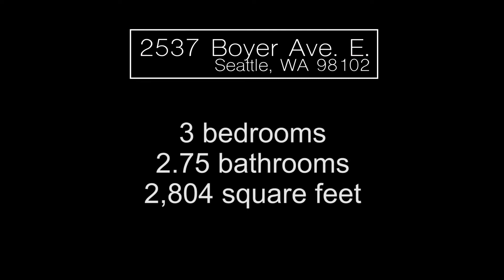2537 Boyer Avenue East, Seattle, WA 98102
Desirable, contemporary home in Portage Bay, designed by Robert Humble w/Hybrid Architects. 3 floors of luxury living with views & elevator access to every level. High end finishes throughout, including custom wood floors, Viking appliances, A/C & sauna! Gorgeous light-filled master w/views of Portage Bay & UW! 650+ sqft of outdoor living space, 600+ sqft garage that can fit 2 cars & tons of storage throughout! Fantastic location w/easy access to downtown. Walk to Husky Stadium & the Light Rail.